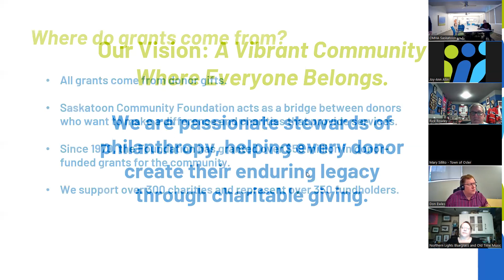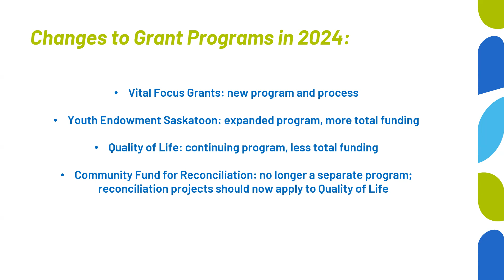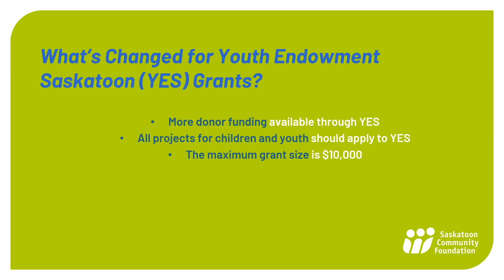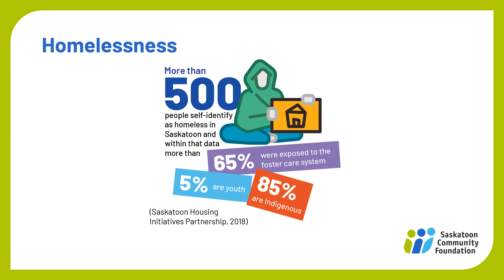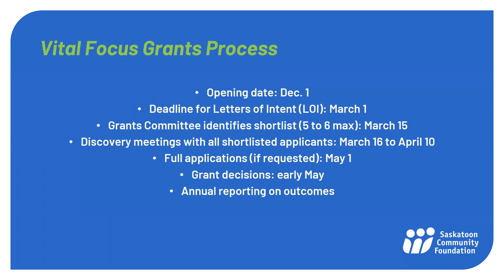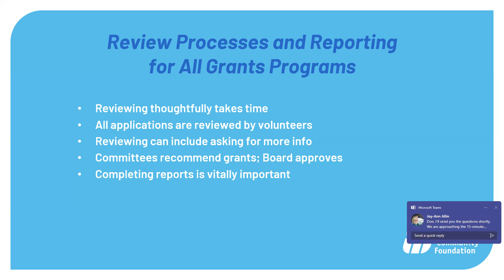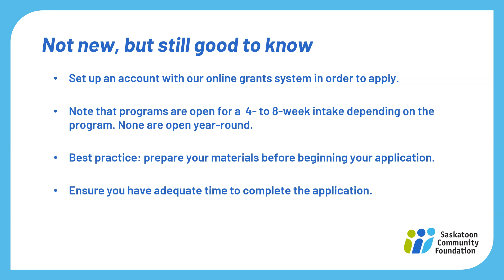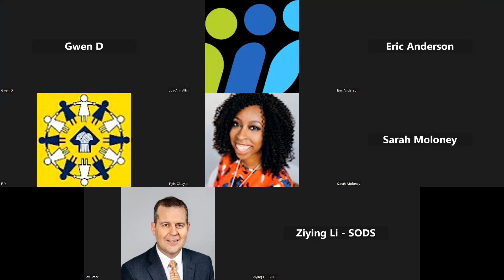2023 Grant Application Workshop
Saskatoon Community Foundation offered a choice of virtual workshop dates in November 2023 to provide information to organizations on changes to its community grant programs for the 2024 year. Highlights include multi-year funding through Vital Focus Grants, details about changes to focus areas, info on application processes for all community grant programs.